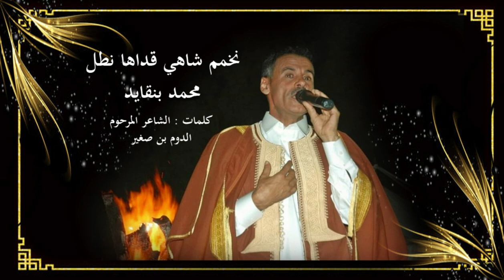نخمم شاهي قداها نطل ♫ محمد بنقايد ♫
تسجيل : استديو موبي ماكس دوز
عزف : وائل الشتوي